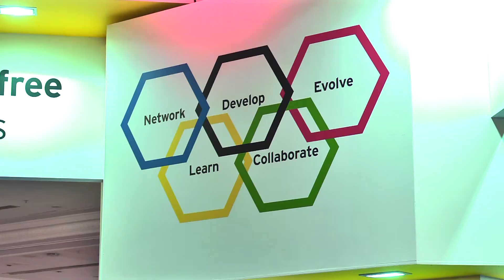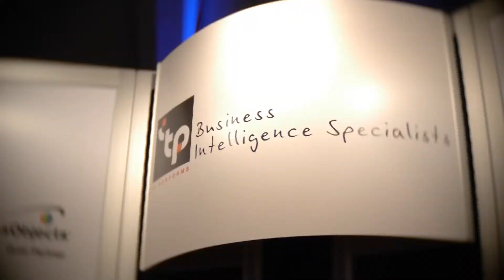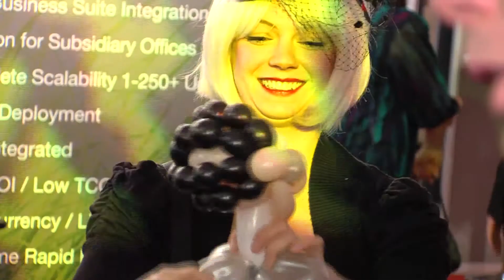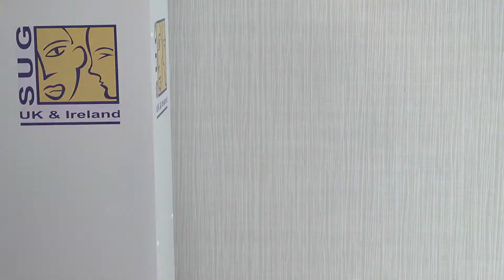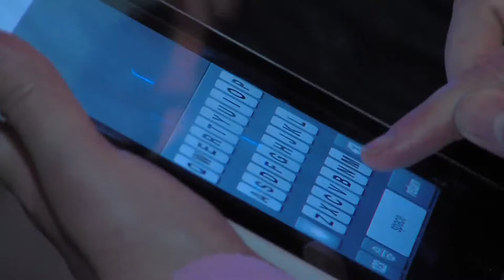SAP user Group OVERVIEW 2011 (shorter)